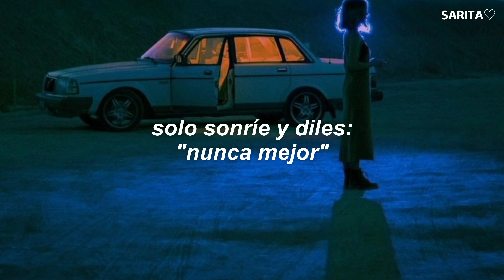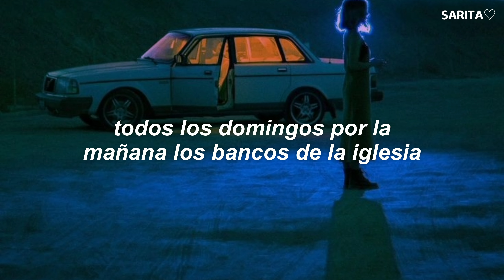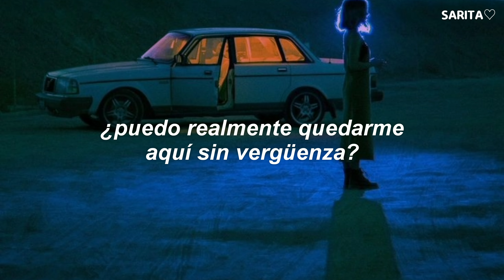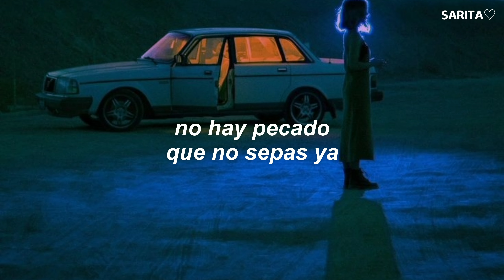Matthew West - Truth Be Told [Español]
Hola bendiciones, aquí te traigo la letra original y su traducción de esta canción, espero que te guste.

Información ☁️

Nombre: Truth Be Told
Canción de: Matthew West
Feat: Carly Pearce

Álbum: Brand New Deluxe Edition

Letra

Lie number one you're supposed to have it all together
And when they ask how you're doing
Just smile and tell them, "Never better"

Lie number 2 everybody's life is perfect except yours
So keep your messes and your wounds
And your secrets safe with you behind closed doors

The truth is rarely told, now

I say I'm fine, yeah I'm fine oh I'm fine, hey I'm fine but I'm not
I'm broken
And when it's out of control I say it's under control but it's not
I don't know why it's so hard to admit it
When being honest is the only way to fix it
There's no failure, no fall
There's no sin you don't already know
So let the truth be told

There's a sign on the door, says, "Come as you are" but I doubt it
'Cause if we lived like it was true, every Sunday morning pew would be crowded
But didn't you say the church should look more like a hospital
A safe place for the sick, the sinner and the scarred and the prodigals
Like me

Well truth be told
The truth is rarely told
Oh am I the only one who says

I'm fine, yeah I'm fine oh I'm fine, hey I'm fine but I'm not
I'm broken

Can I really stand here unashamed
Knowin' that you love for me won't change?
Oh God if that's really true
Then let the truth be told

Dios te bendiga muchísimo 🍭🧁🍨🍦🍓🥤🍒